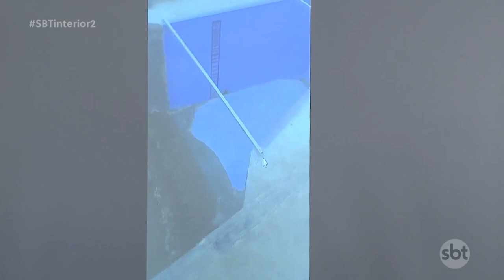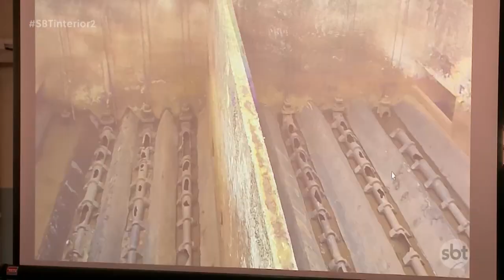Obra da estação da eta de rio preto é finalizada Investimetnto foi de 41 milhões